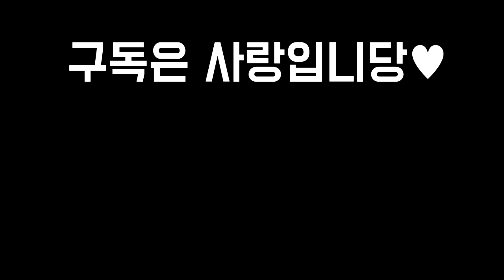【롤토체스 강의】나오면 무조건 사셔야합니다 공수밸런스가 가장 완벽한 덱 흡수자 결투가 핵심 공략(롤토체스 4.5 1티어 챌린저 구루루 초보자 강의 야스오 나서스 블라디 스웨인)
롤토체스 시즌 1, 2, 3, 3.5, 4 챌린저 구루루 【 본케닉 : IlIlllIIlIIIlIl 】

1코스트기물
가렌 나서스 니달리 다이애나 마오카이 브랜드 야스오 엘리스 오공 탐켄치 트타 트페 피오라

2코스트기물
노틸러스 라칸 룰루 바이 브라움 블라디미르 애니 자르반 잔나 잭스 제드 티모 파이크

3코스트기물
누누 니코 다리우스 베이가 쉬바나 시비르 아칼리 유미 이렐리아 카타리나 칼리스타 케넨 킨드레드

4코스트기물
모르가나 세주아니 쉔 아우렐리온솔 아트록스 올라프 자야 초가스 케일 탈론 트린다미어

5코스트기물
리신 사미라 세트 스웨인 아지르 오른 요네 질리언

시너지
광신도 나무정령 닌자 대장군 무모한자 선지자 신성 영혼 용의영혼 우두머리 우화 추방자 행운 결투가 귀감 대장장이 명사수 선봉대 신비술사 싸움꾼 암살자 요술사 조율자 처형자 학살자 황제 흡수자

최대 시너지
9광신도 9나무정령 4닌자 9대장군 6선지자 8신성 4영혼 9용의영혼 6행운 8결투가 6귀감 6명사수 8선봉대 6신비술사 8싸움꾼 6암살자 7요술사 4조율자 4처형자 6학살자 4흡수자

완제아이템
피바라기 용발 포오네(대자연의힘) 얼심 가엔(수호천사) 구인수의격노검 총검 인피(무한의대검) 이온충격기 솔라리 루덴의메아리 모렐로노미콘 데켑(라바돈의 죽음모자) 고포(고속연사포) 구원 루난의허리케인 쇼진의창 스태틱의단검 워모그의갑옷 지크의전령 서풍 도적의장갑 정의의손길 보석건틀릿 수은 덫발톱 죽음의검 거학(거인학살자) 라위(최후의속삭임) 덤불조끼 거결(거인의결의) 즈롯차원문 침장(침묵의장막) 힘의성배 블루(푸른파수꾼) 가고일돌갑옷 태불망(태양불꽃망토) 수호자의흉갑 요우무의유령검 대장군의깃발 나무정령새싹 결투가의열정 용의정령 요술사의모자 신성의검